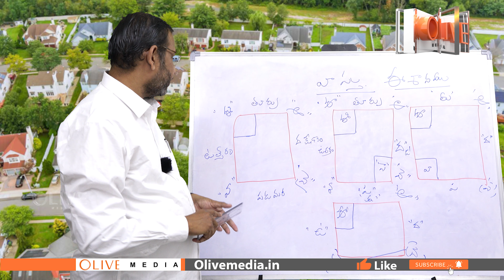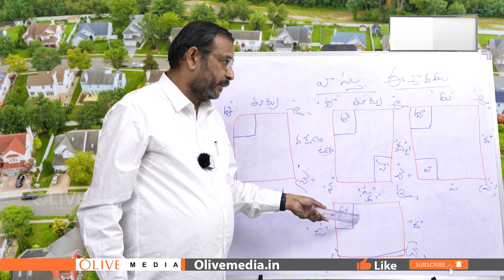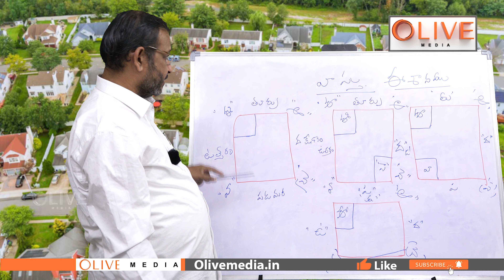Eesanyam Moola : ఈశాన్యం ఎలా ఉంటే సుఖాన్ని పొందుతారంటే? | Haribabu Astrology & Vasthu | Olive Media